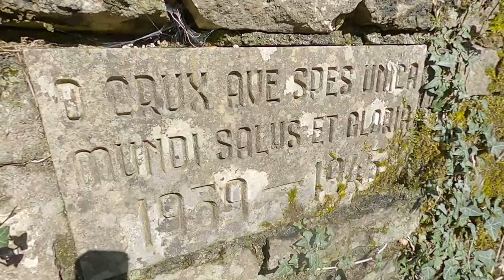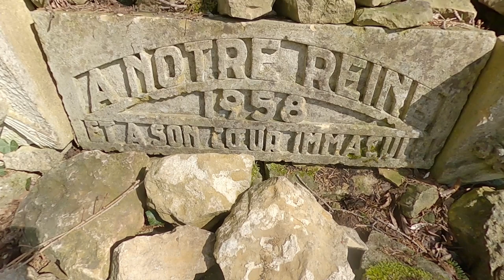Notre dame des sept douleurs (Patrimoine)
Viste de la chapelle "Notre dame des sept douleurs" dans la région de Sierck les Bains.